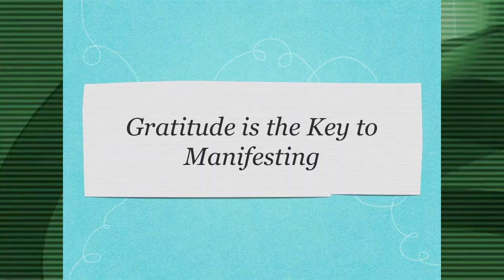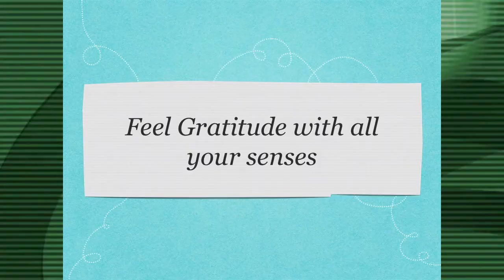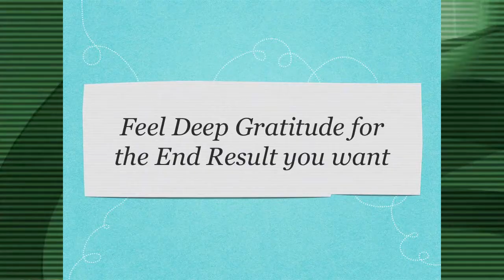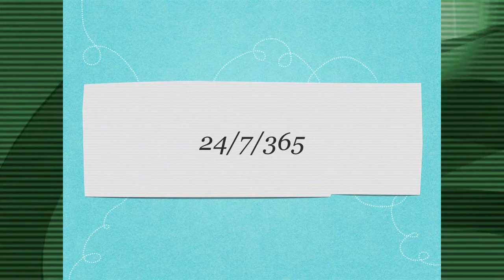Gratitude is the Key w/ Karen Golden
As part of Walk the Talk speakers series, Karen Golden speaks on Gratitude and how it has affected her life.  Filmed 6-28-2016 at The Vogue in Indianapolis.

Here's Karen's bio:
Karen resides in Sedona, Arizona where she runs Golden Sedona Experience Retreat Center and holds "Transformation Vacations" for all to heal, rejuvenate, and manifest their dreams. Ever since Karen visited Sedona in January 2011, unique and wonderful things have been happening to her and through her. She has humbly witnessed dozens of incredible healings profound enough to call "miracles". Clients that have been healed through her say the experience was amazing. Her students call her the "Manifest Express". Karen has immense gratitude for the gifts that she's been blessed with.